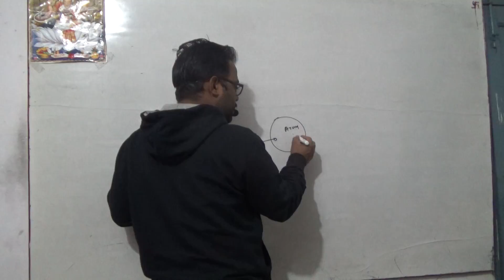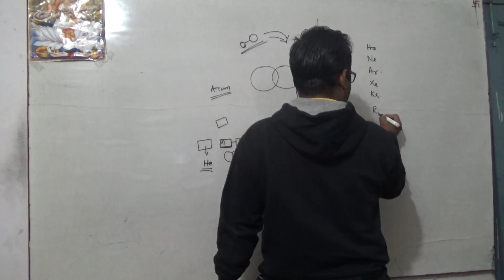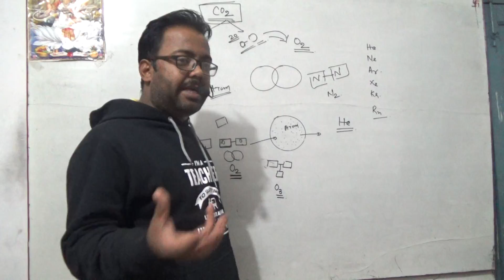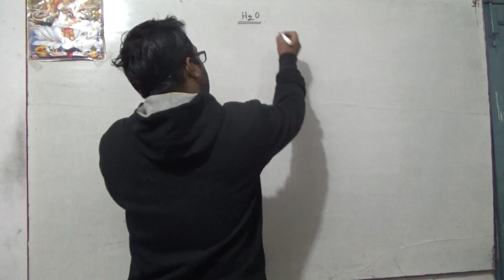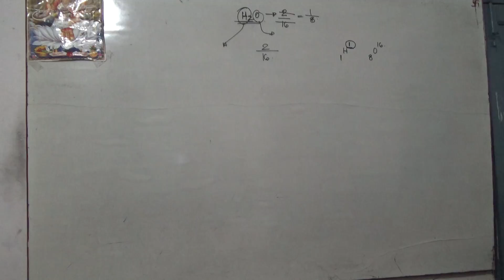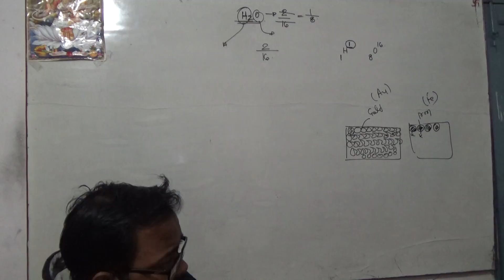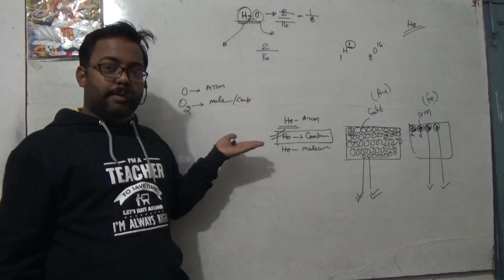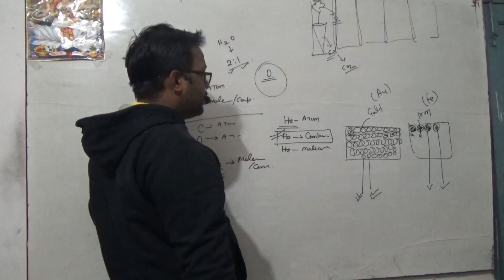atom class 9 .1. 1